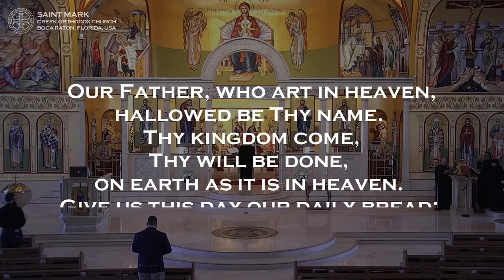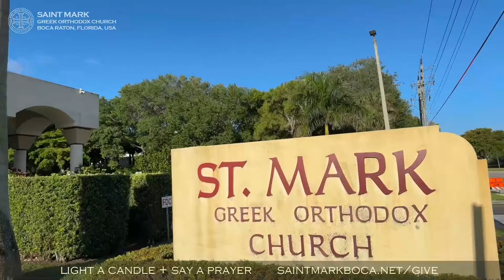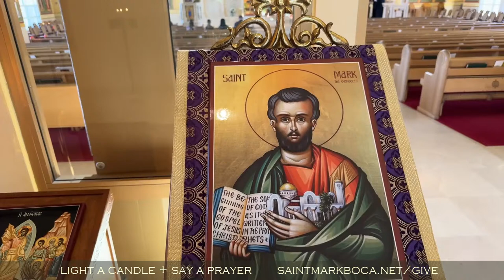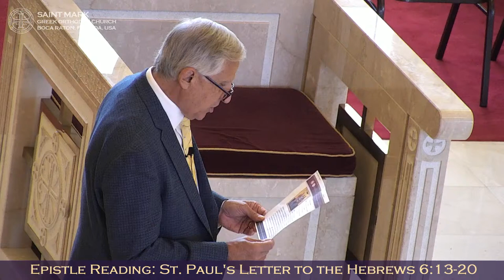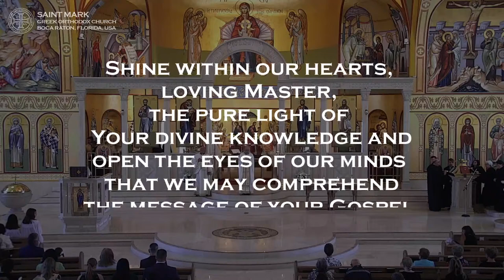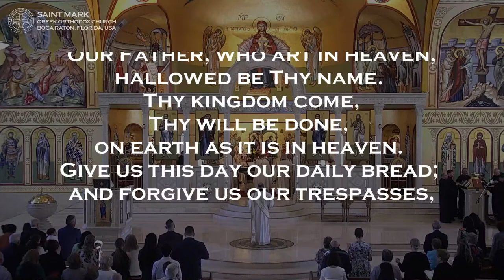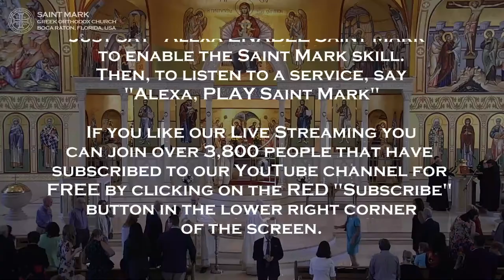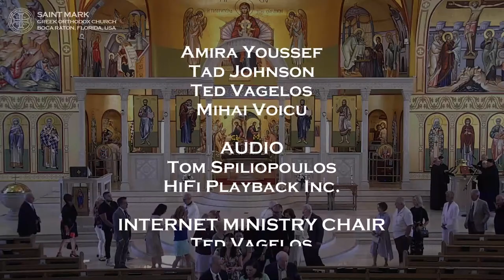2024-04-14 Greek Orthodox Matins/Orthros, Divine Liturgy of Saint Basil: Saint John Climacus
LIVE High Definition (HD) broadcast of the Greek Orthodox Matins (Orthros/Morning Prayers) and Divine Liturgy of Saint Basil commemorating Sunday of Saint John Climacus.

Saint John Climacus is honored on the Fourth Sunday of Great Lent by the Greek Orthodox Church. Known for “The Ladder of Divine Ascent,” his work directs Christians on an ascetic path to holiness. His life and advocacy for asceticism are revered, inspiring the faithful’s Lenten practices of prayer, fasting, and charity

Today, we commemorate:
Sunday of Saint John Climacus,
Aristarchus, Pudens, Trophimus the Apostles of the 70,
Thomais the Martyr of Alexandria,
Ardalion the Actor and Martyr

Readings:
Matins Gospel Reading: Matthew 28:16-20
Epistle Reading: St. Paul's Letter to the Hebrews 6:13-20